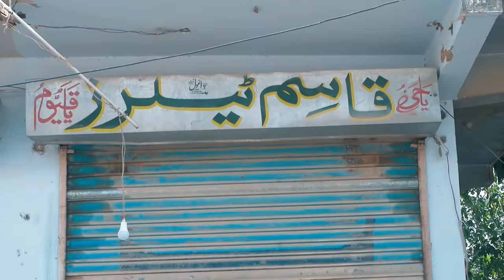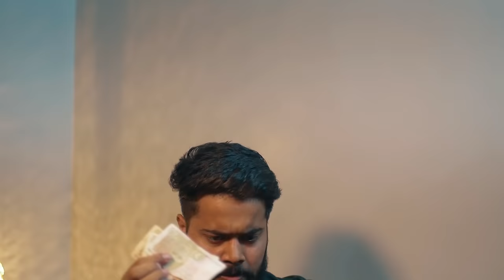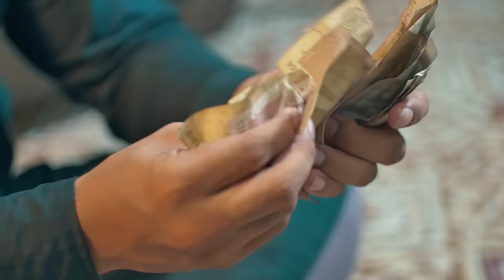Eid Day in Pakistan | Eid Special | The Fun Fin | Comedy Skit | Funny Sketch